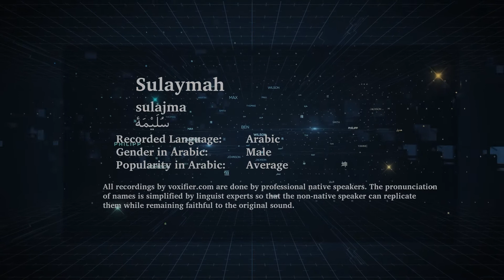How to Pronunce Sulaymah (سليمة) in Arabic - Voxifier.com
This is the Arabic pronunciation, gender, and phonetics recording of the name Sulaymah (سليمة). The same name may exist in other languages with different pronunciations.